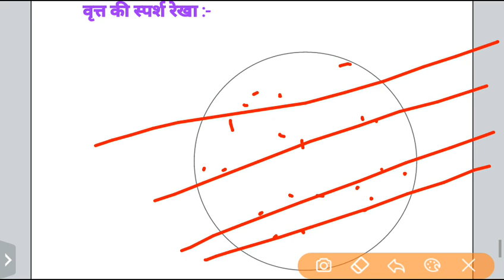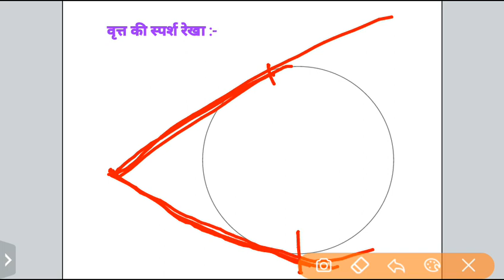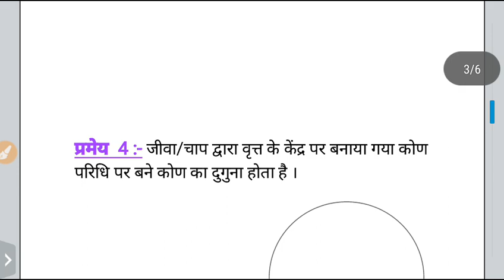वृत्त के सभी प्रमेय, स्पर्श रेखा, उभयनिष्ठ स्पर्श रेखा